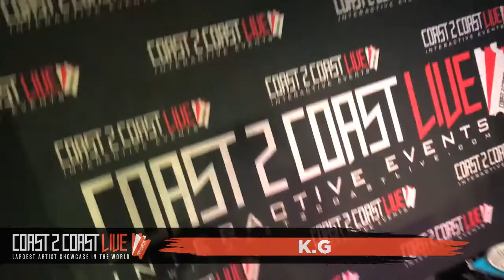K.G (@kishan_gosrani) Performs at Coast 2 Coast LIVE | Melbourne, Australia Edition August 24th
No Name Nath - Veteran DJ & Two time ACT DMC DJ Champion

24 Moons
2 Arthurton Road, Northcote
Melbourne, Australia